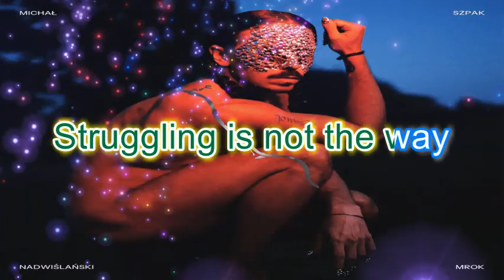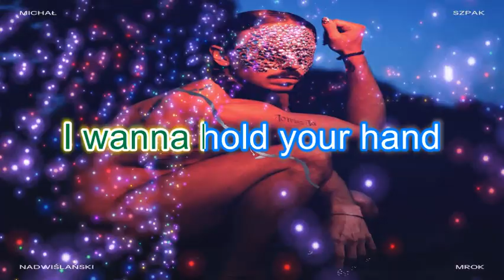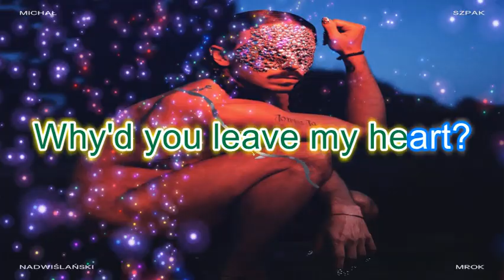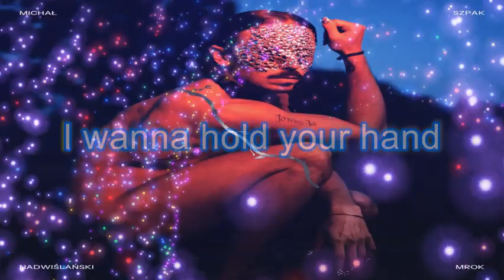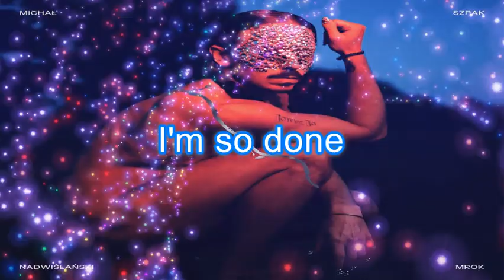Michał Szpak - Bondage (KARAOKE)